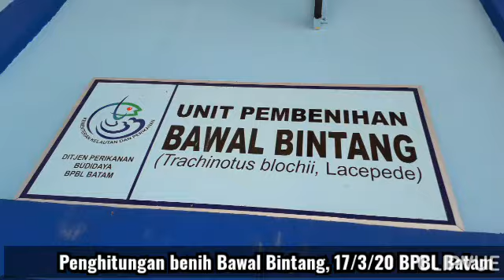Penghitungan benih Bawal Bintang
Tim pembenihan melakukan penghitungan benih Bawal Bintang persiapan Penebaran di KJA untuk dibesarkan sebagai calon induk, 17/3/20